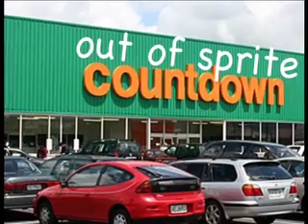Jimi Mataio - Sprite Guy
This is an original song written and performed by Jimi Mataio.
It is written about my friends and his love and passion for the fizzy beverage SPRITE.

"I'm a Sprite guy and im proud" - Leroy James Clampitt